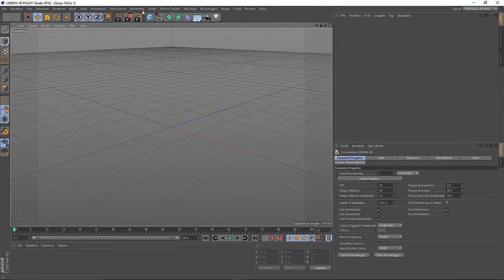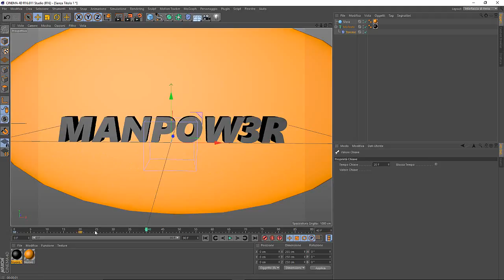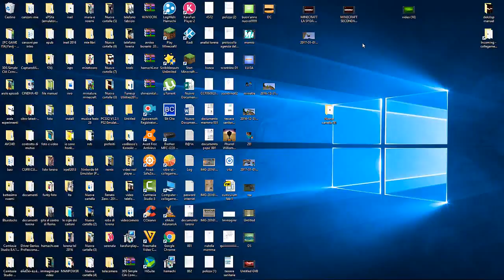come creare una intro figa dal 80%